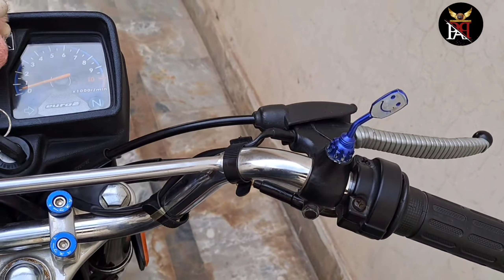Honda CG 125 Complete Modification Only 8000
In this video, I'm showing you how to modify your Honda CG 125 to make it a much more powerful bike. This modification only costs 8000 Rupees, which is a fraction of the price of some of the other modifications available on the market.

If you're looking to upgrade your bike or just want to make it a more powerful motorcycle, this modification is a great option. You'll be able to increase your speed and power significantly with this modification, making your bike a much more versatile and fun machine to ride!